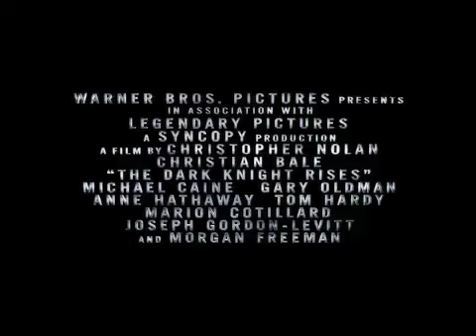{LEAKED} The Dark Knight Rises Prologue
The trailer to the much anticipated sequel to The Dark Knight. The villains in this third installment are Bane, played by Tom Hardy, and Catwoman, played by Anne Hathaway. Christian Bale returns as our Dark Knight needing to save his beloved Gotham City from its darkest hour.